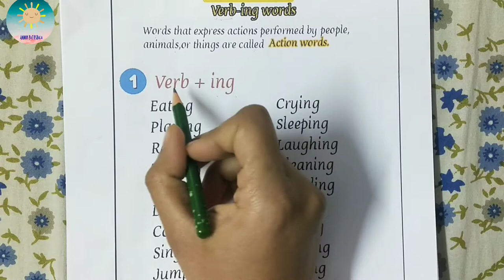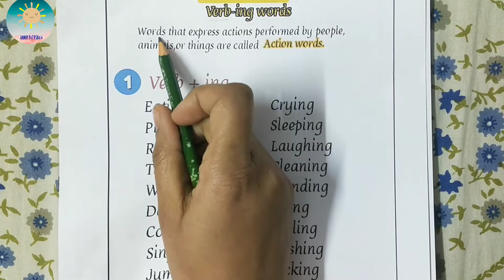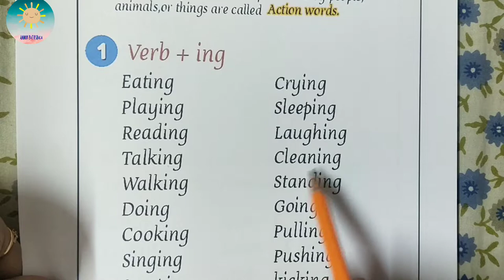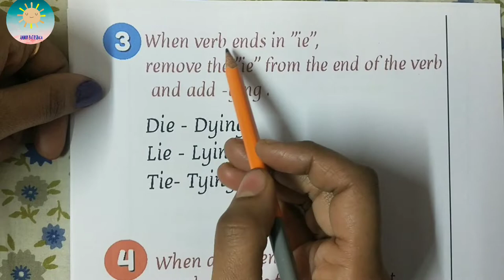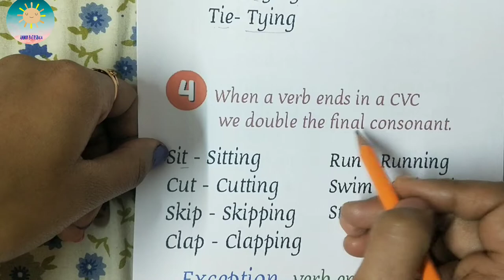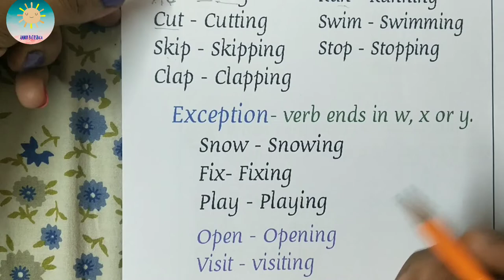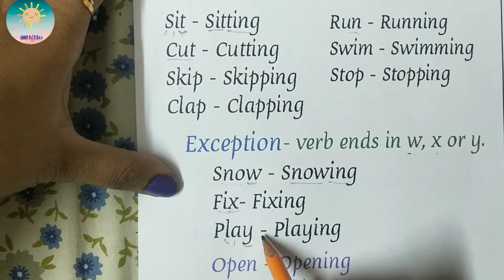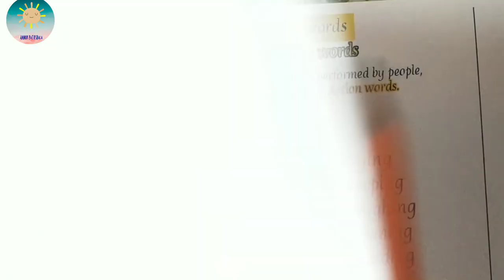Action words. verb-ing words and spelling rules.with PDF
verb-ing words spelling rules.